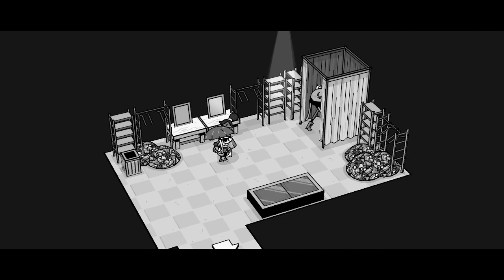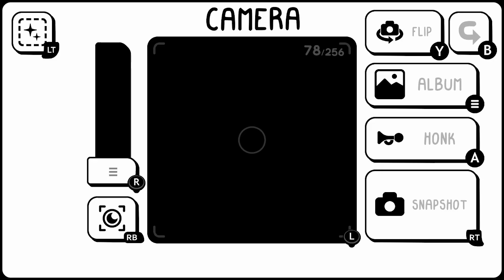TOEM - Part 5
Граємо в TOEM